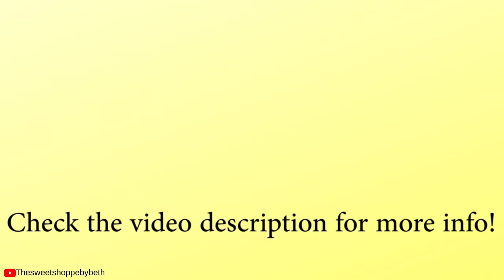Simple Minnie Cupcakes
In this video I just wanted to show you a simple way to decorate Minnie inspired cupcakes!  A little pink icing with some melting chocolate disc ears is the perfect addition to your party!  Just remember to let the food coloring dry on the chocolate discs overnight before adding them to your cupcakes!